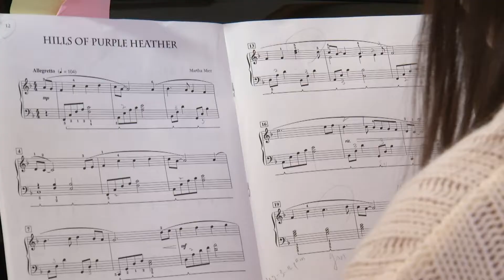FASTER DONOR MATCHING SAVES ATHENA!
Wait list mortality is one of the fears of many families with a child in heart failure. Stanford Children’s Health is one of the few hospitals with a new way to match donors based on total cardiac volume